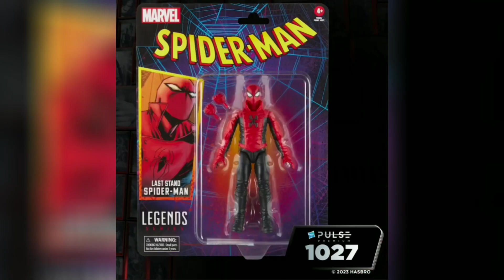Nuevos Marvel Legends de Spider-man para 2024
hoy vamos a hablar de nuevos lanzamientos de marvel legends de spider-man